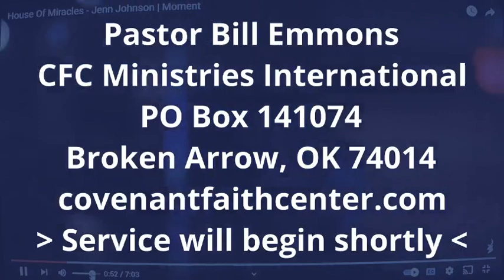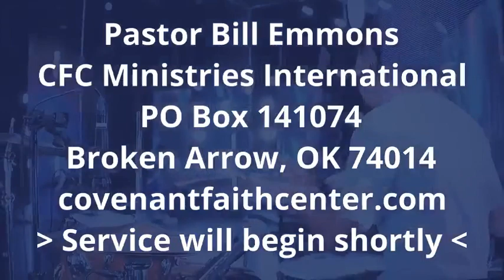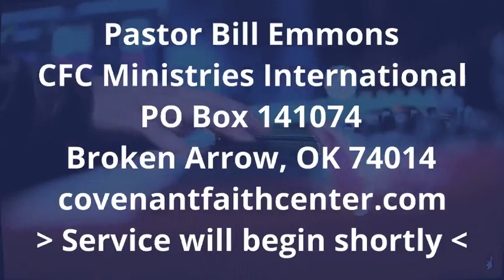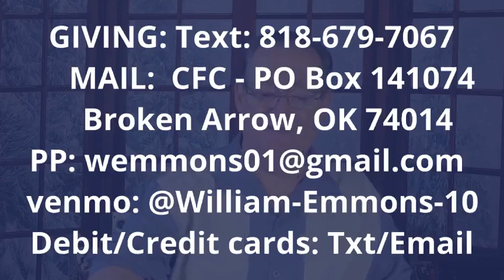“The Creator’s Love” Pt. 2 (12/11/22) Pt. 6 of “The Law Of The Spirit of Life” Series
“The Creator’s Love” Pt. 2 (12/11/22) Pt. 6 of “The Law Of The Spirit of Life”